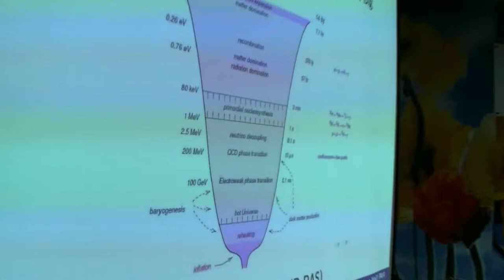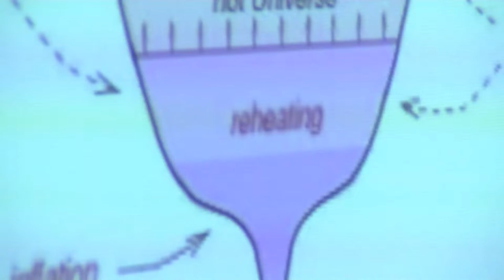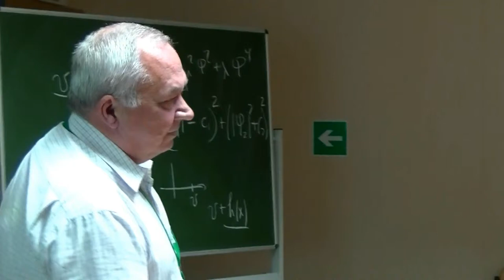364. Gromov N.A. Discussion (47/53)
Громов Н.А. Дискуссия.